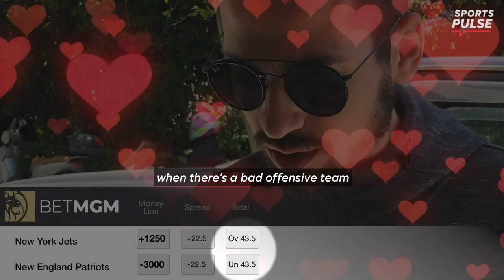Kansas City Chiefs are a lock for NFL Week 3 | SportsPulse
We don't want to jinx it, but Lorenzo currently has a perfect record with his NFL picks this season. Find out which games he thinks are going to cover the spread this week.